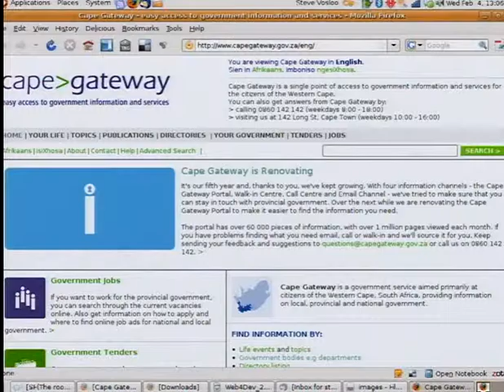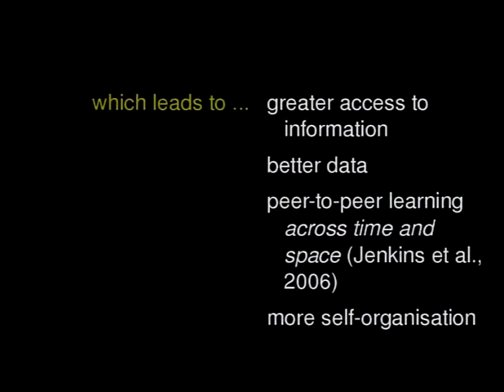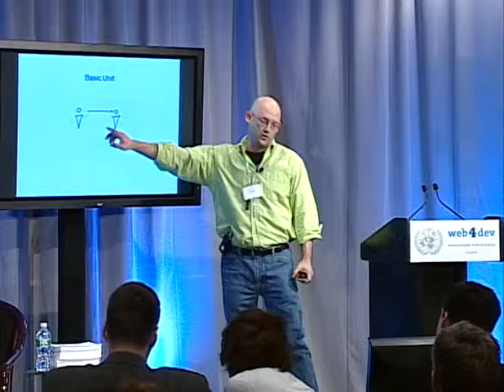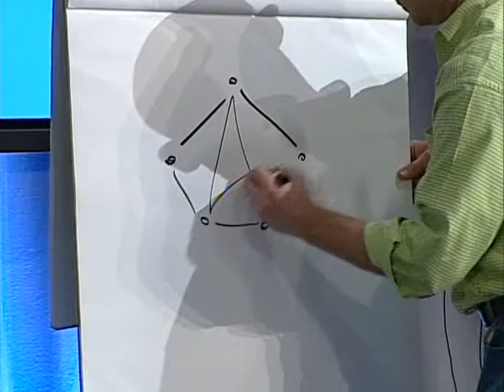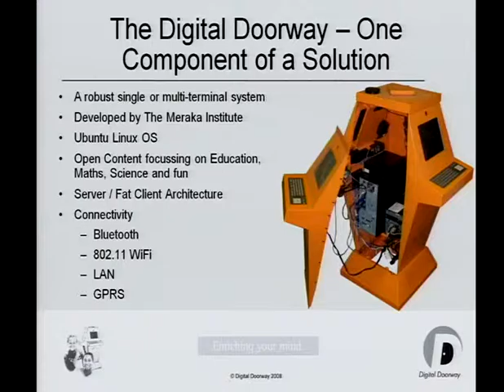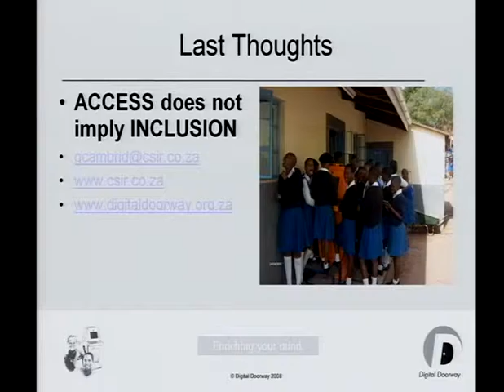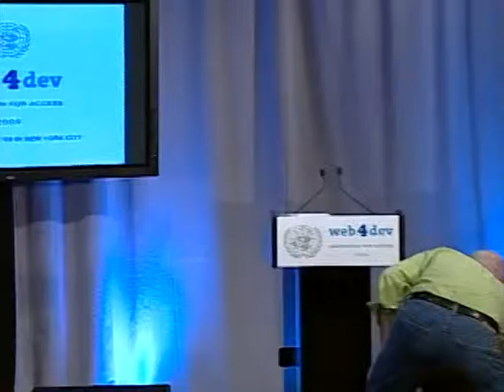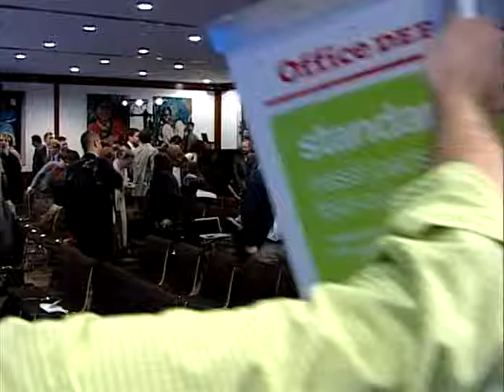Web4Dev - Innovation for Success: Innovation Track Pt 1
Web4Dev: Innovation for Access held in February 2009, brought together global thought leaders and innovators from the UN, academia, and the development and private sectors.